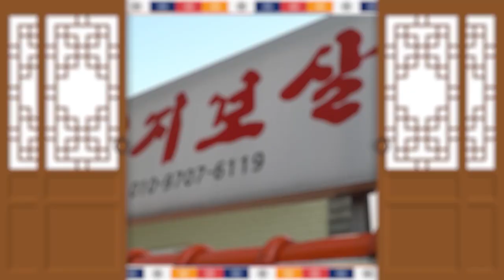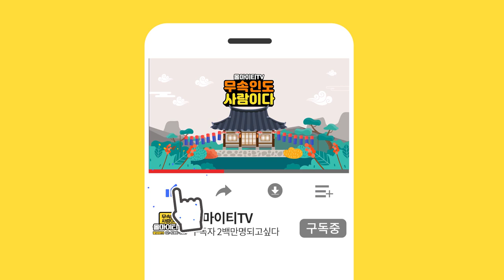법당에서 선생님 몰래 잠자리를 가진 손님?!... 내가 모를줄 알았어?! 손님에게 침을 뱉은 이유! 제주점집 제주도점집 엄지보살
자막 : 나눔템플릿 ★제주점집 엄지보살★

★대표블로그★
-올마이티TV